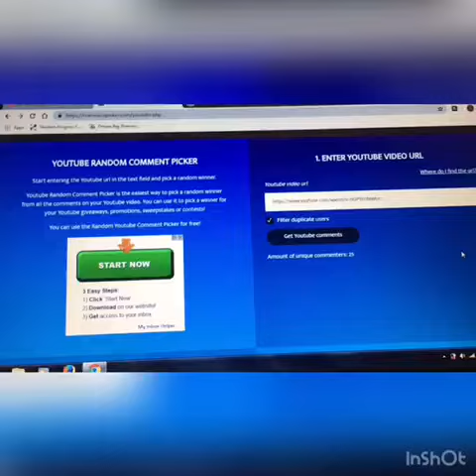*closed* What’s your Favorite Craft Item?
2. US Mailing Address
3. 18+ yrs old
4. Enter me and What's your favorite crafting item?
5. Comment before 10 AM CST 4/24/19